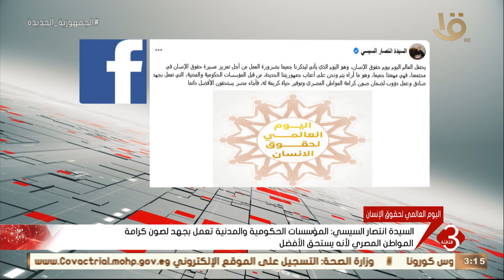السيدة انتصار السيسي: اليوم يجب أن نتذكر أهمية العمل لتعزيز مسيرة حقوق الإنسان في المجتمع المصري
نشرة الثالثة | السيدة انتصار السيسي: اليوم يجب أن نتذكر أهمية العمل لتعزيز مسيرة حقوق الإنسان في المجتمع المصري